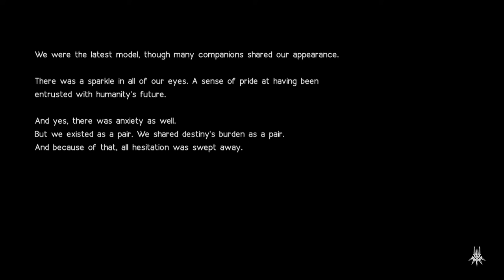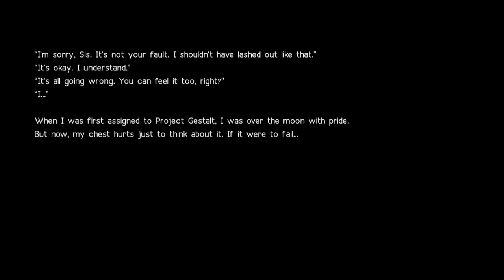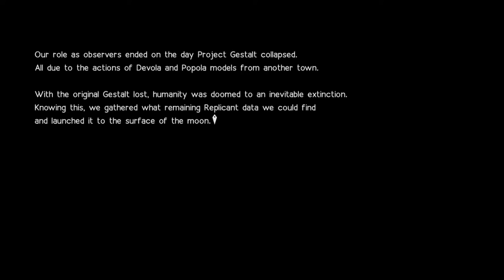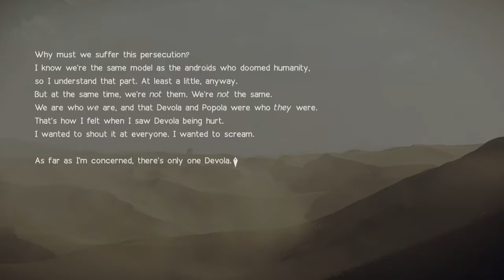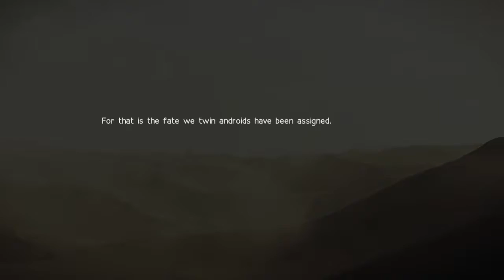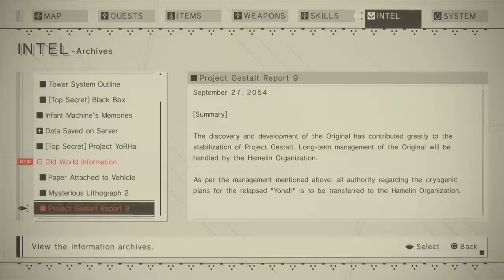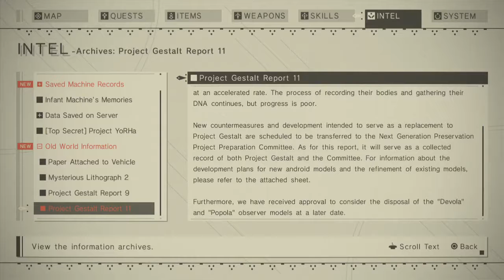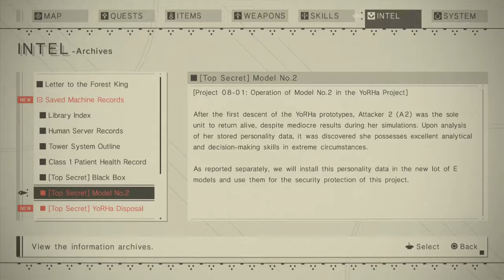Ep. 31- Nostalgia | NieR Automata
Poor Devola and Popola

Stay toasty :)